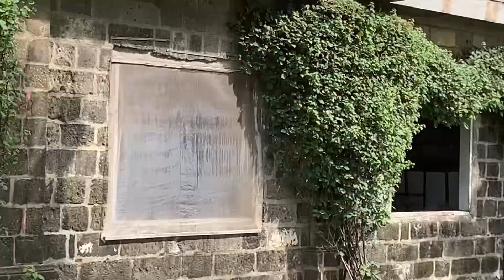LAS CASAS FILIPINAS DE ACUZAR TRIP (Part 1)